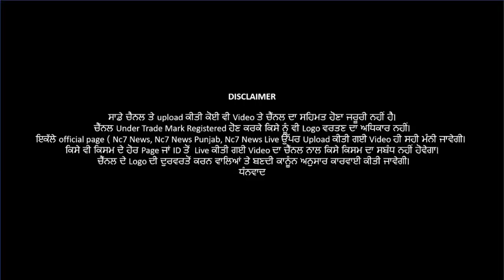25 March 2021 | Today Hukamnama | Darbar Sahib | Amritsar | Nc7 News | Aaj da Hukamnama